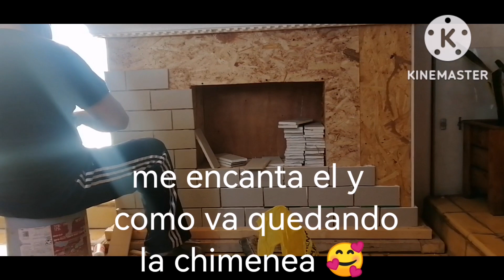Como hacer ladrillo falso para chimenea artificial con tablaroca | asi quedo forrada la chimenea 🥰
idea fácil y económica de cómo realizar ladrillo falso